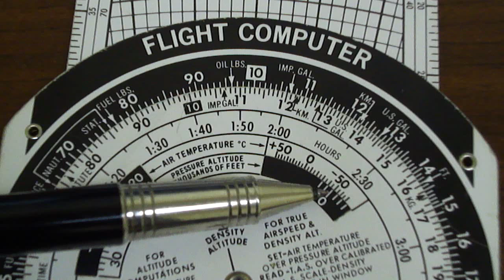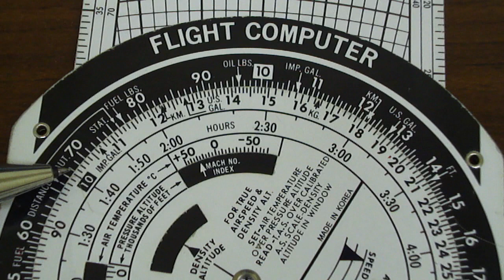E6B Flight Computer: Mach Number to KTS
In this tutorial, I will demonstrate how to convert from Mach number to knots given the outside air temperature OAT in degrees Celsius using the Jeppesen E6B mechanical flight computer. If you find any mistakes, please point them out. Good luck on your journey to becoming a pilot!